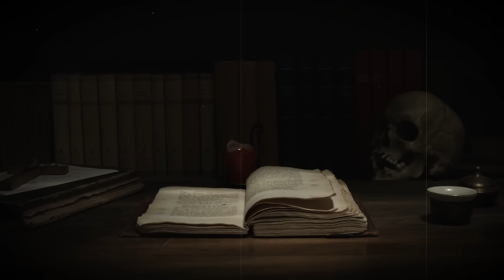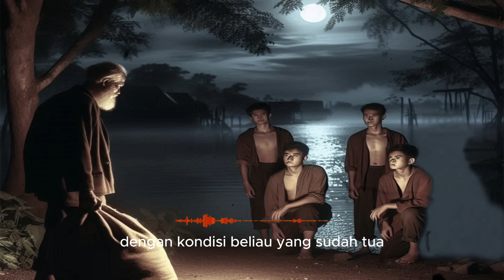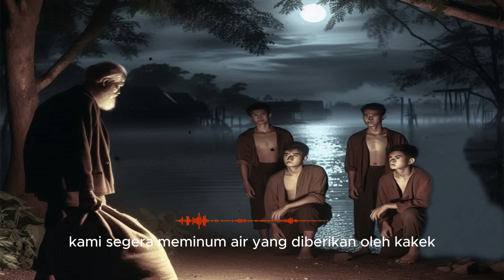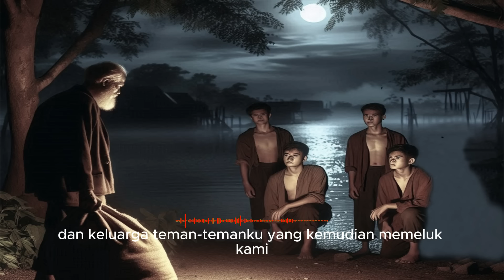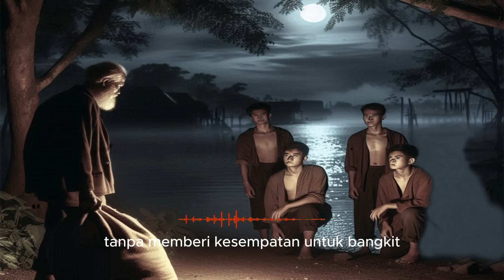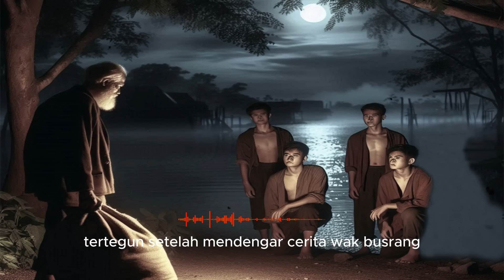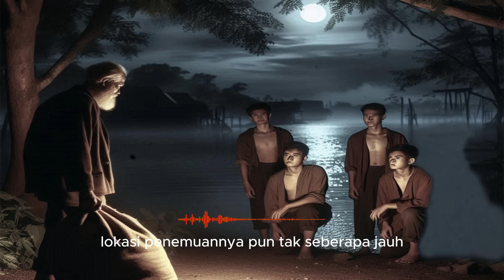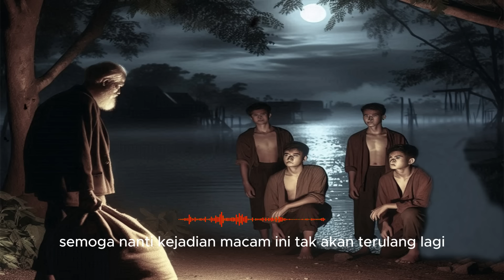DESA GHAIB DI HILIR SUNGAI - CERITA HOROR - KISAH HOROR - CERITA MISTIS